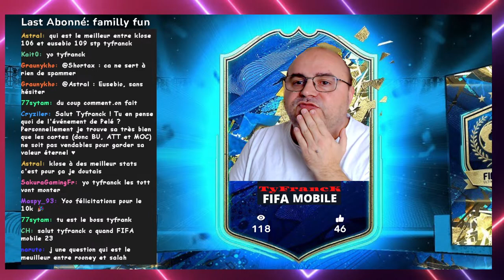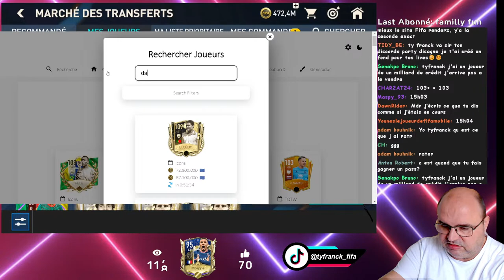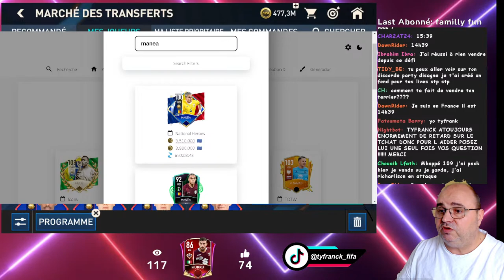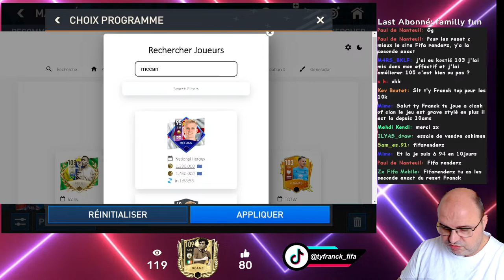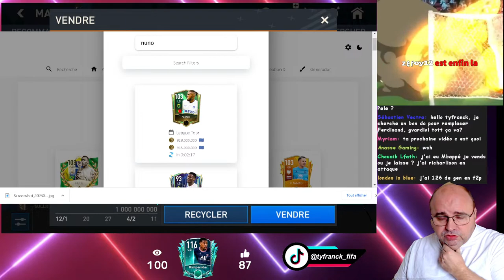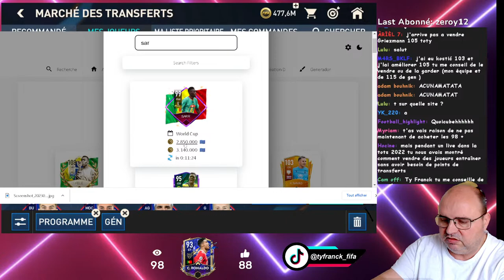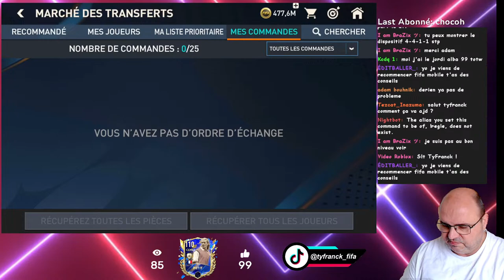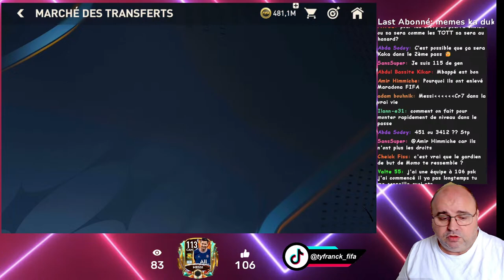🚨FIFA MOBILE 23🚨Comment augmenter vos ventes au marché : astuces et stratégies gagnantes⭐️ EN LIVE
"Dans cette vidéo, nous allons explorer les meilleures astuces et stratégies pour réussir à vendre vos joueurs packer sur le marché de FIFA Mobile. Du choix des joueurs à mettre en vente aux moments les plus opportuns pour maximiser vos profits, nous vous guiderons à travers les étapes clés pour maximiser vos ventes. Si vous êtes un joueur de FIFA Mobile souhaitant maximiser vos profits en vendant vos joueurs packer, ne manquez pas cette vidéo ! Regardez maintenant pour découvrir comment devenir un pro de la vente sur le marché de FIFA Mobile."
▶ Je répond a vos questions en live
▶Retrouvez moi sur discord pour plus d'aide dans mon espace : DISCORD FIFA MOBILE FRANCOPHONE
▶ Je réponds a toutes vos questions sur le nouveau défi  de Fifa Mobile
▶ Je donne des conseils astuce investissement revente sur le jeu FIFA MOBILE 22
▶ Tentez votre chance tout les dimanche au jeu de la carte afin de devenir le "ROI DE LA SEMAINE"
▶MINIATURE crée par TyFranck#4509
▶OVERLAY crée par  TyFranck#4509
▶WEBCAM : Logitech C922 Pro
▶MICRO :Yotto microphone à condensateur USB professionnel
▶SMARTPHONE : Xiaomi Redmi Note 9 Pro
▶TABLETTE : Huawei Mediapad T5